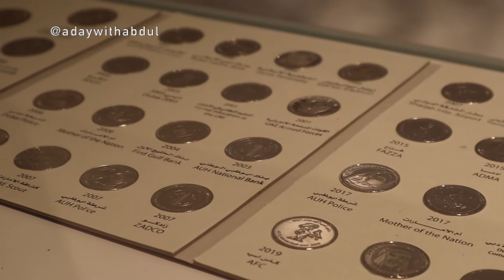Mini Global Village in Abu Dhabi!?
Day 85: This past weekend, my friend Quasi and myself go explore the Zayed Heritage Festival in Al Wathba, Abu Dhabi (around 40 minutes away from the city center).